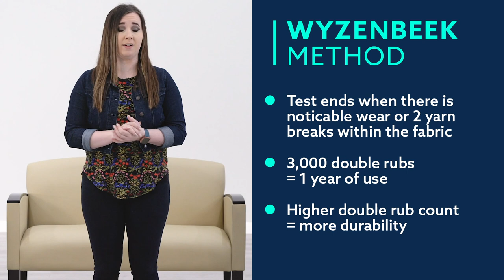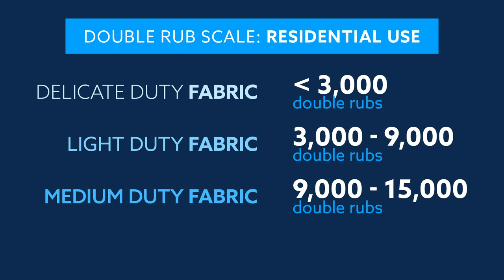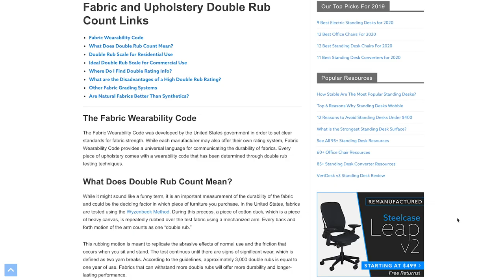What is a Double-Rub Rating? Upholstery Durability Ratings.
► Read The "What is a double rub?" Post

Finding the right balance between durability and value comes down to knowing about different upholstery grades and double rub ratings. Depending on the type of office environment you work in and how often you use your furniture, you may be able to get away with saving money on lower grade upholstery. In this video, we cover everything what you need to know about upholstery durability before you buy.